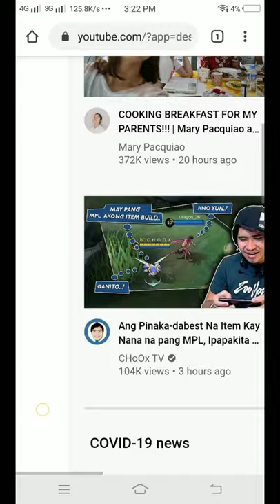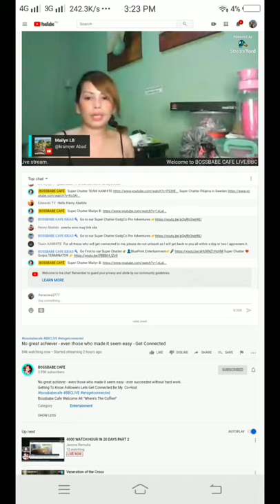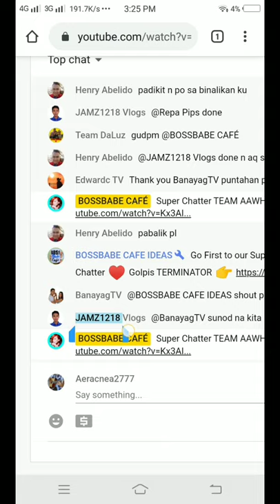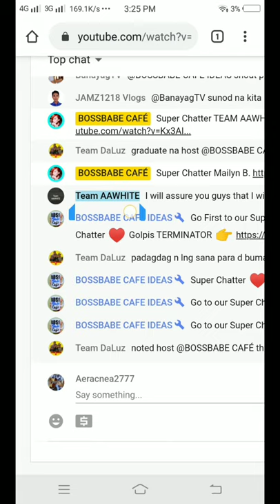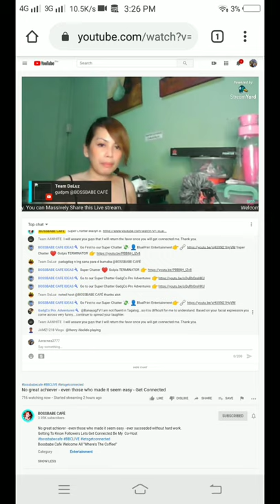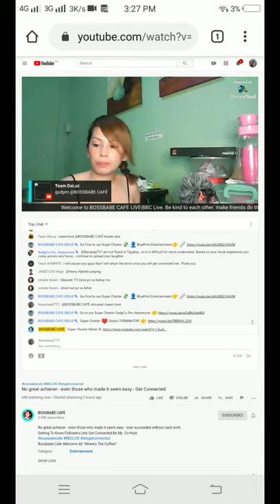Youtube Livestream Missing Go To Channel Video Tutorial For Mobile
This video is for tutorial purposes about new way to access other content creator channel whose missing in the livestream